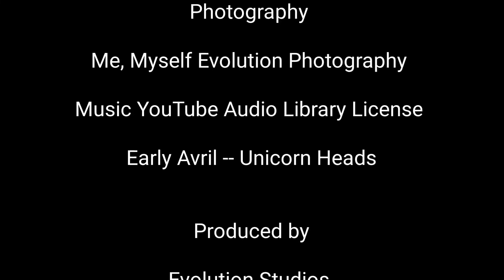Alan Watts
The great Alan Watts dubbed over my Note 20 Astrophotography.